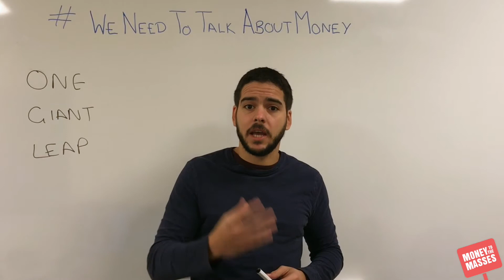Taking that One Giant Leap | WeNeedToTalkAboutMoney 091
Damien of MoneytotheMasses.com discusses how the stories of those interviewed for the One Giant Leap podcast could inspire you to build your dream.